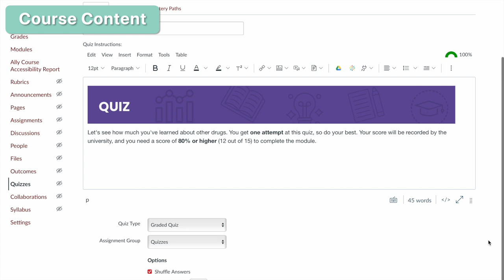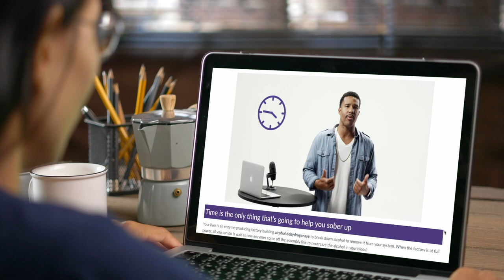Empowered Choices Online Course (Trailer)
Empowered Choices is an online course for college students that covers alcohol, drugs, and sexual misconduct. Unlike other educational compliance programs, the course runs on your campus' existing learning management system, removing the cost and hassle of administrative and technological barriers.